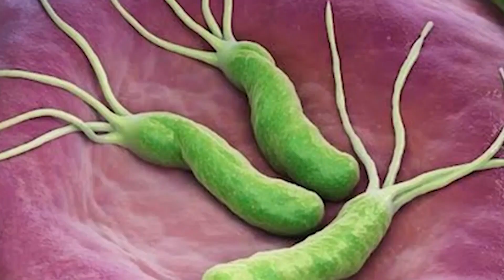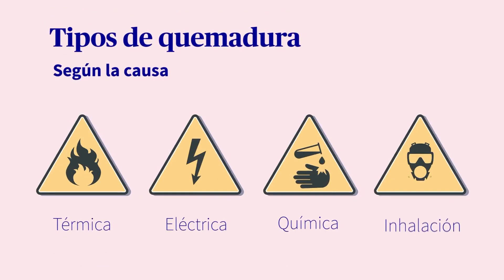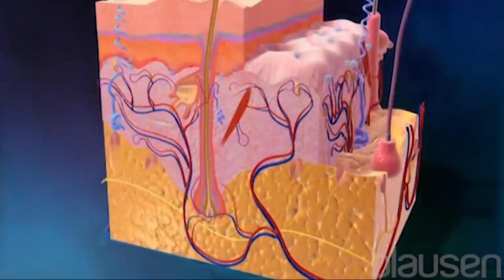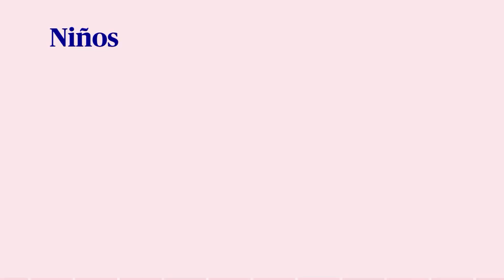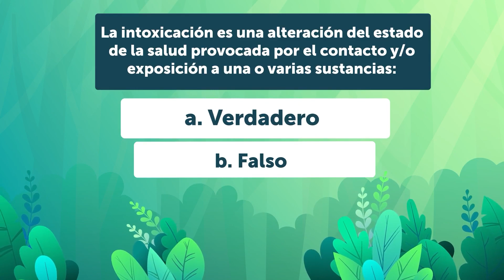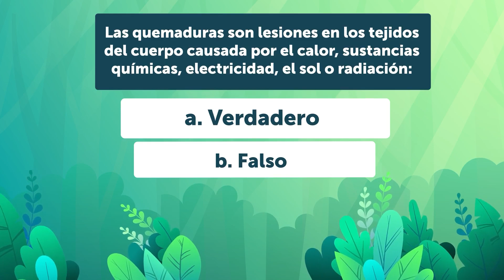Prevención de intoxicaciones y quemaduras | Teleclases 5to grado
Video para quinto grado de Educación Básica. Corresponde a la Fase 02, Semana 05 de la estrategia de continuidad educativa, Ministerio de Educación de El Salvador (MINED). Emitido como teleclase por Canal 10 (C10), el 11 de mayo de 2021.